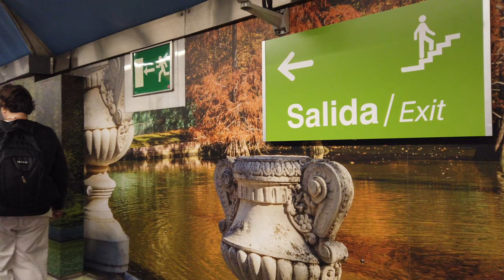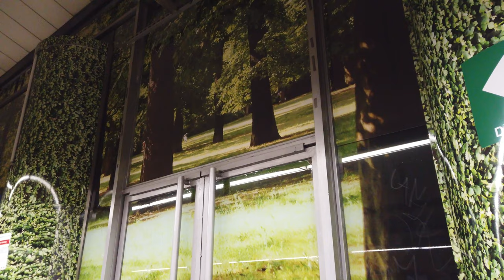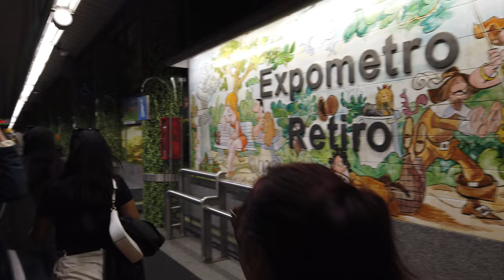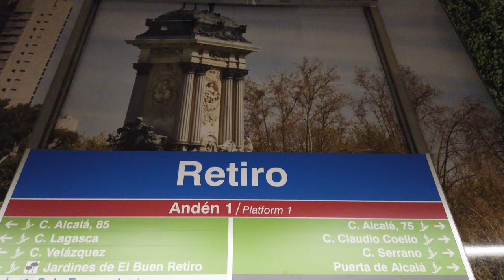Metro Station Retiro - Madrid 🇪🇸 - Walkthrough 🚶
Retiro is a station on line 2.
The station opened on June 14, 1924.